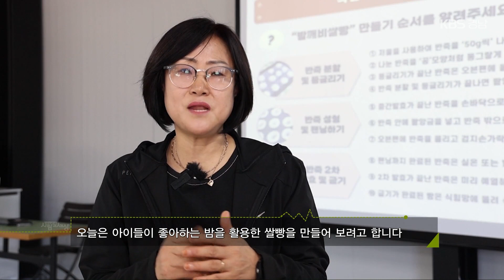[숏클립] 햇밤의 변신은 무죄! | 생생투데이 사람과 세상, (KBS 2023.10.20. 금 방송)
말도 살찌는 계절, 가을! 무르익는 가을과 더불어 자연의 먹거리도
풍성해지기 마련인데,
고소한 풍미가 일품! 9~10월까지만 만나볼 수 있는 자연산 호두부터,
가을철 자연의 선물, 청년농부의 노력으로 키워낸 유기농 상황버섯,
가을을 대표하는 농산물, 햇밤의 수확현장과 다양한 활용법까지!
결실의 계절, 가을을 더욱 풍성하게 만들어주는 제철의 맛을 함께 만나봅니다.

주요내용
-  제철 햇밤

연락처
- 제철 햇밤 : 밤깨비 농장 / 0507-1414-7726